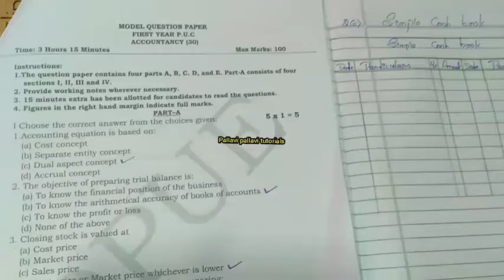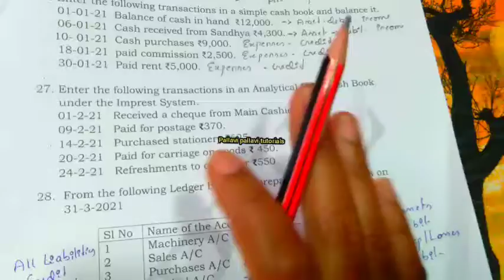1st puc SIMPLE CASH BOOK 6 MARKS compulsory problem exam 2023 model paper